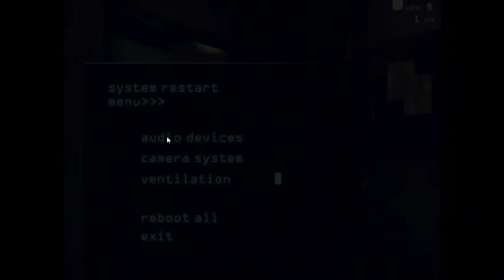Five Nights at Freddys 3 letsplay 3 sorry no mic or cam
Five Nights at Freddys 3 via XSplit